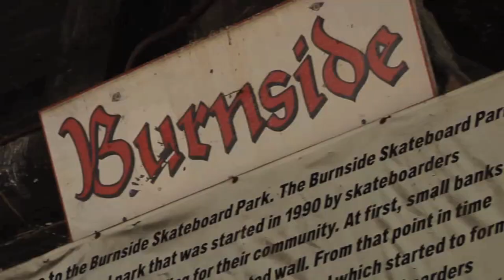Birdhouse Left Coast Tour 2012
Here is our recap of everything that went down on the our Left Coast tour in July 2012. Check out the article in the December 2012 issue of Thrasher.

Skaters:
Tony Hawk
Aaron "Jaws" Homoki
Kevin Staab
Willy Santos
Clint Walker
Clive Dixon
David Loy
Shaun Gregoire
Shawn Hale
Mike Davis
Candler Woods

Guest Skater: Riley Hawk

Filmed by:
Adam Mills
Steve Haring

Edited by:
Adam Mills

Courtesy of Modest Mouse, Epic Records and Sony/ATV Music Publishing.